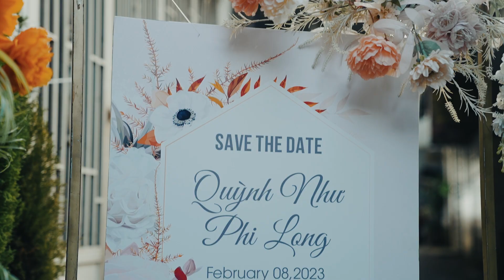Sameday Edit | Phi Long & Quỳnh Như | 𝐓𝐨𝐢𝐥𝐚𝐦𝐩𝐡𝐢𝐦𝐜𝐮𝐨𝐢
ToilamphimCUOI rất hạnh phúc khi được là người cầm máy, lưu lại những khoảnh khắc đáng nhớ nhất của Dâu Rể trong ngày trọng đại.
𝑻𝒆𝒍𝒍 𝒖𝒔 𝒚𝒐𝒖𝒓 𝒔𝒕𝒐𝒓𝒚, 𝒘𝒆 𝒘𝒊𝒍𝒍 𝒔𝒂𝒗𝒆 𝒊𝒕 𝒊𝒏 𝒕𝒉𝒆 𝒔𝒉𝒐𝒓𝒕 𝒇𝒊𝒍𝒎
TÔI LÀM PHIM CƯỚI
263C/7 Ba Đình, Phường 8, Quận 8, Tp.HCM
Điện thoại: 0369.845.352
Web: toilamphimcuoi.vn
Follow mình ở các nền tảng khác